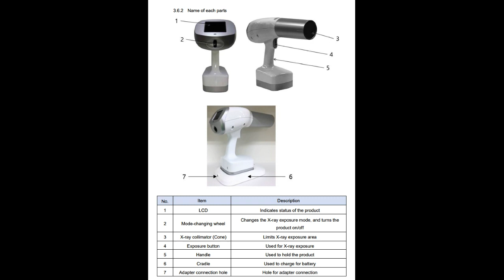(Newmediro Dentalo) NR-F100/NR-F300/NR-F350 포터블엑스레이 NANORAY 나노레이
뉴메디로 덴탈로 NR-F100/NR-F300/NR-F350  포터블엑스레이 NANORAY  나노레이

손으로 촬영 가능한 포터블 엑스레이 NR-F100
우수한 영상 품질
튜브 초점 0.4mm으로 최적의 영상 획득 구현

Specifications
제품명 NR-F100
관전압 70 kV(Fixed)
관전류 2 mA(Fixed)
전극각도 12 °
초점크기 0.4 mm
조사시간설정 0.01 ~ 1.5 sec(0.01sec, step)
공급전력 Input AC 100 ~ 240V, Output DC 12V
제품무게 1.6 kg( 3.5 lbs)
한 손으로 촬영할 수 있는 최첨단 인체공학적 디자인 NR-F300
높은 성능으로 인해 최적의 영상

Specifications
제품명 NR-F300
관전압 60 kV, 70 kV
관전류 3 mA
전극각도 12 °
조사시간설정 0.01 ~ 1.0 sec(0.01sec, step)
고화질 이미지 획득 NR-F350
급속충전을 이용한 안정적인 사용성 제공

제품특징
유저인터페이스의 사용자 편의성 제공
슈퍼캐패시터를 이용한 기술 적용
한 손으로 들고 촬영할 수 있는 인체공학적인 디자인
Specifications
제품명 NR-F350
관전압 70 kV(Fixed)
관전류 3.5mA(Fixed)
전극각도 12 °
조사시간설정 0.06 ~ 1.0 sec(0.01sec, step)
공급전력 Input AC 100 ~ 240V, Output DC 18V
제품무게 1.9 kg( 4.1 lbs)
※ 후산란 차폐유리는 옵션입니다.

사용자 설명